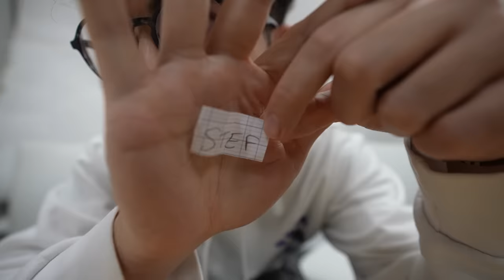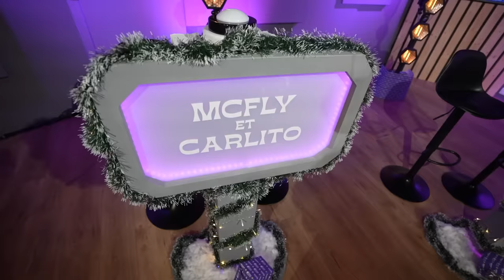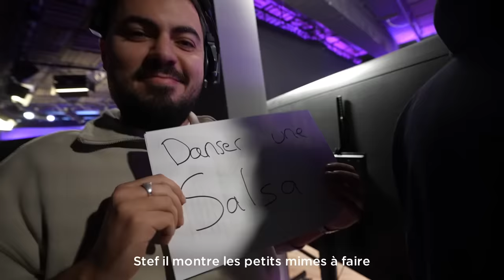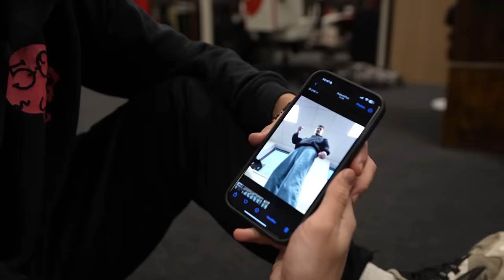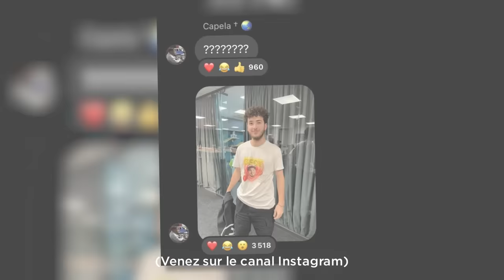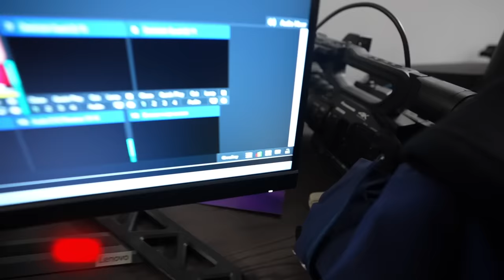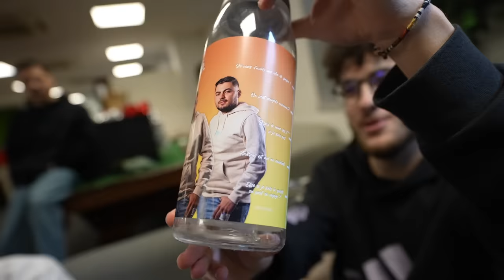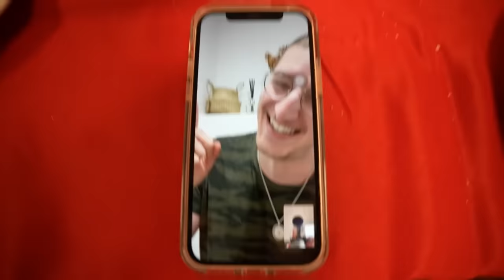LA G-CORP À LA PATINOIRE ⛸️ | VLOG #94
Passez de bonnes fêtes de fin d'année ! 😁